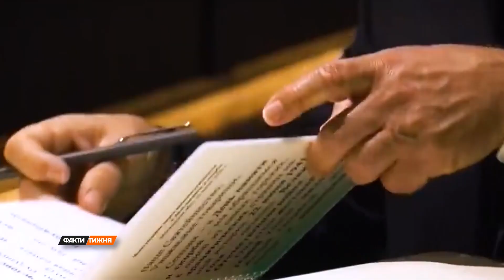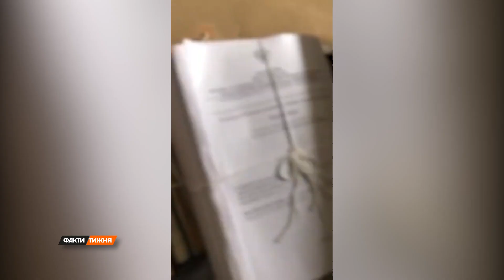НОВА МОГИЛІЗАЦІЯ. Хто в Росії стане гарматним м'ясом? - Факти тижня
15 січня 2023 року. Таку дату початку нової хвилі мобілізації в РФ назвала українська розвідка. Цього разу все тишком-нишком, без звернень Путіна та іншого церемоніалу. Зібрати на війну з Україною Кремль планує 500 тисяч мобіків! Це майже вдвічі більше, ніж восени. І що цікаво: на фронт можуть поїхати навіть жителі Москви та Санкт-Петербурга. Чи почнуться в Росії протести? Чи зможе Путін забезпечити таку кількість мобілізованих? І яким чином 500 тисяч загнаних на фронт людей можуть вплинути на хід війни? Дивіться новий сюжет на каналі "Факти тижня"!